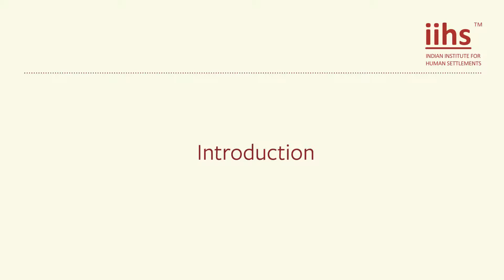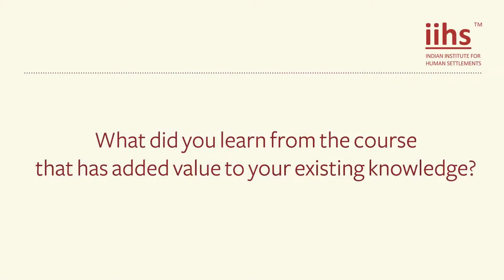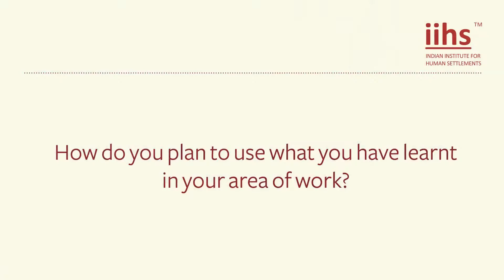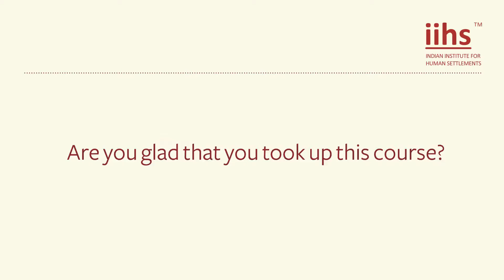GIS Testimonial | Nikunj Joshi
Working with Digital Maps: a course on Geospatial Technology
8th - 10th October 2015